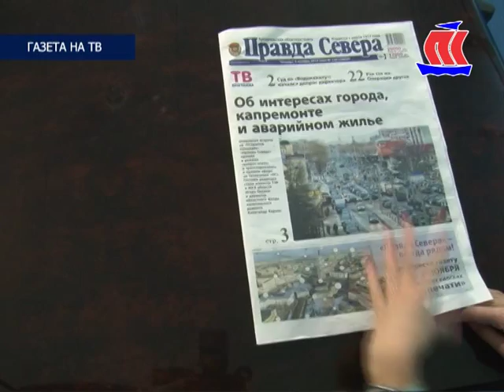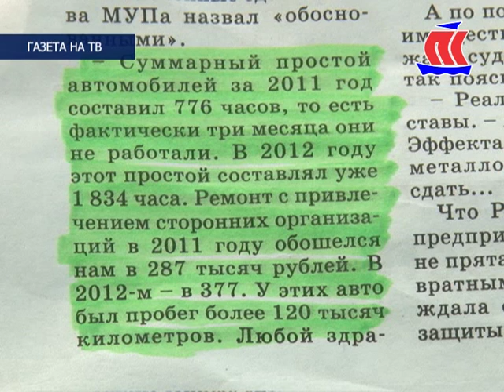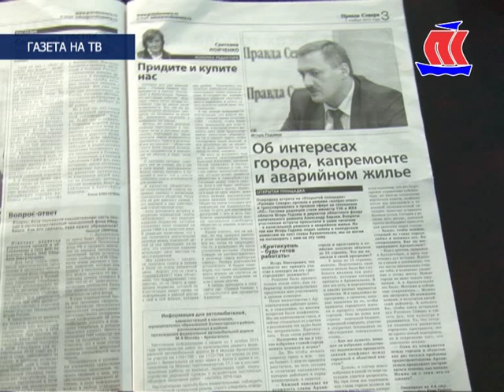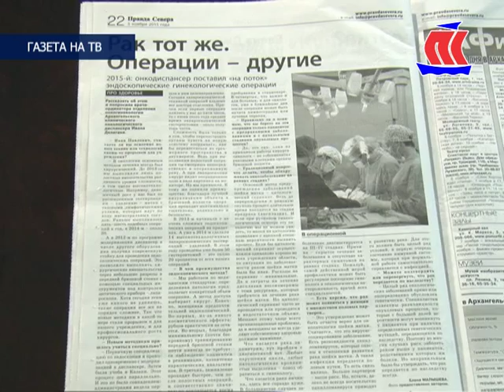Газета на ТВ, тема: дело "Водоканала". Эфир 06.11.15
Как всегда по пятницам мы вместе с вами читаем Правду Севера. В эфире "Газета на ТВ".
Директор архангельского «Водоканала»: Продавал только то имущество, «от реализации которого не было бы эффекта». Так называется статья о нашумевшем деле Сергея Рыжкова. Автор материала Марина Третяченко сегодня гость нашей студии.